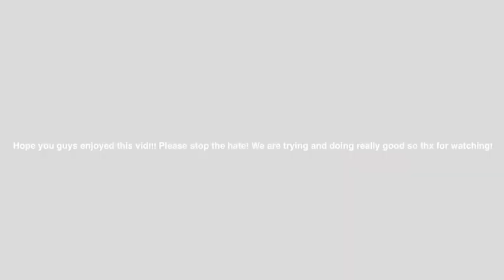A MineCraft Lets Play #1 A Brand New World!